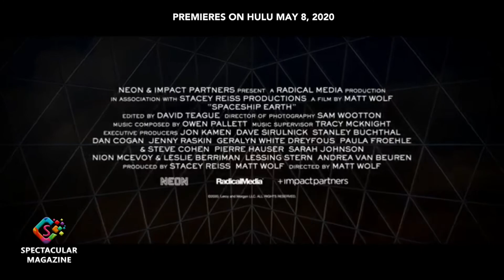SPACESHIP EARTH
Spaceship Earth is the true, stranger-than-fiction, adventure of eight visionaries who in 1991 spent two years quarantined inside of a self-engineered replica of Earth's ecosystem called BIOSPHERE 2. The experiment was a worldwide phenomenon, chronicling daily existence in the face of life threatening ecological disaster and a growing criticism that it was nothing more than a cult. The bizarre story is both a cautionary tale and a hopeful lesson of how a small group of dreamers can potentially reimagine a new world.